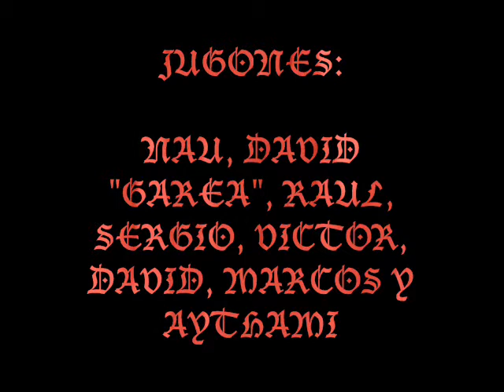basket en san mateo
un partidillo con lo colegas